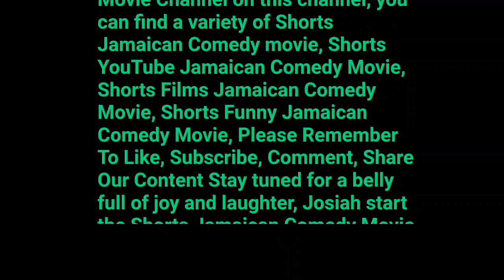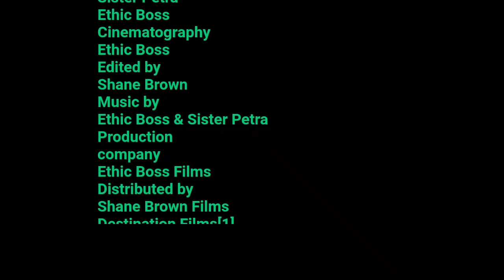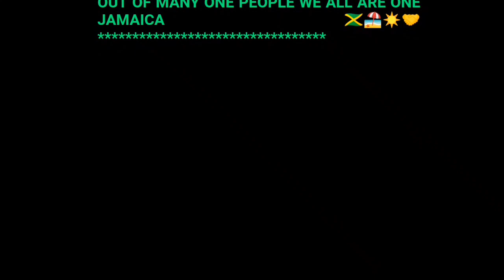JAMROCK HOME: THIS MARRIAGE IS OVER (COMPLETE) JAMAICAN ACTION MOVIE 2024 | JAMAICAN PLAYS 2024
This Marriage Is Over Jamaican Movie, was written by ethic boss and sister petra to display what is taking place in our society today, we hope our series movies will open the eyes of many viewers.

Shane Brown
Surprise us with gifts 🎁🎁🎁🎁🎁🎁🎁🎁🎁🎁

THIS MARRIAGE IS OVER JAMAICAN MOVIE

1:00 [ new jamaican movie 2024 ]
2:00 [ full jamaican movie 2024 ]
3:40 [ jamaican movie 2024 ]
4:00 [ jamaican action movie 2024 ]
5:00 [ jamaican  full movie 2024]